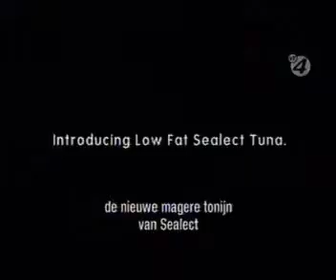Hold Your Breath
Check is a girl is as she seems.